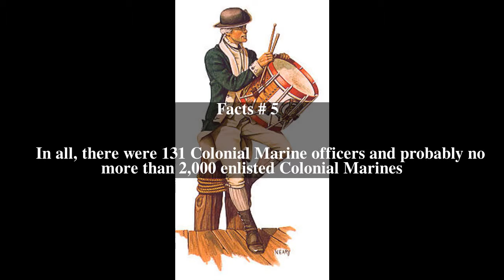Continental Marines Top # 6 Facts